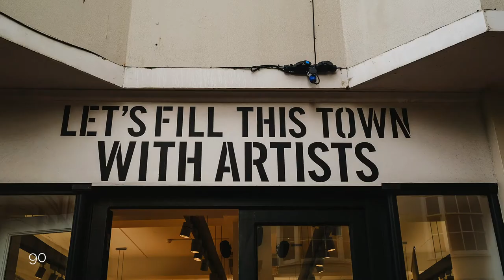This was 38. A year in my life. // project 365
This is my project 365, which turned into project 366 thanks to the leap year that is 2020.

It seemed so daunting and intimidating to do this project before I started. But somehow it turned out to be relatively easy.

This is my life - or at least 1 year out of it. A crazy one. Where lots happened, but also a lot didn't happen. And my camera was there to document it all.

I'm a photographer, filmmaker and storyteller. Or so I'm telling people.